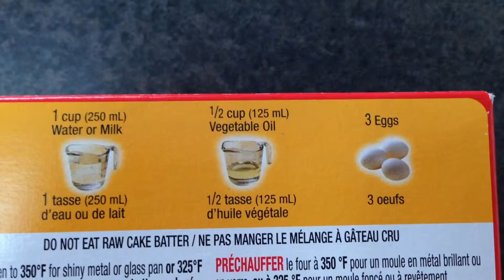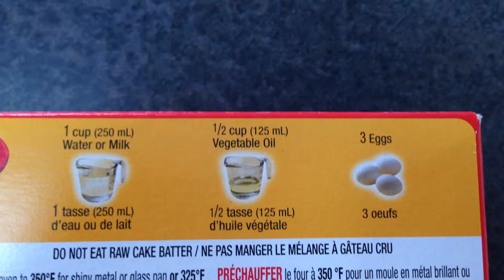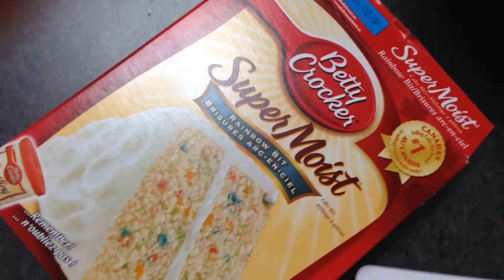Valentines Day Cupcakes!!!!!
A quick tutorial of how to make Valentines Day cupcakes using from the box cake mix, and from the container icing.